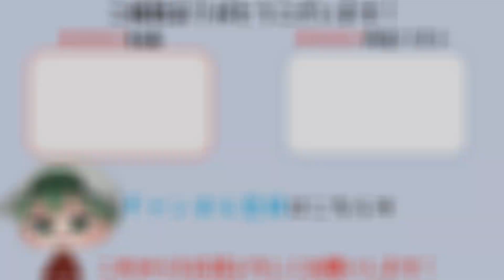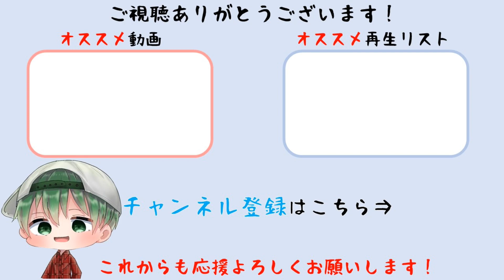【ヴァルキリープロファイル −レナス− 】サッカス侵食洞攻略～ボス戦 クラーケン Chapter4 難易度Hard【 VP / VALKYRIE PROFILE】(PS5)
Chapter4 サッカス侵食洞攻略～ボス戦 クラーケンを収録しています。難易度Hard。
Original version developed by tri-Ace Inc./Character design:PRODUCTION I.G